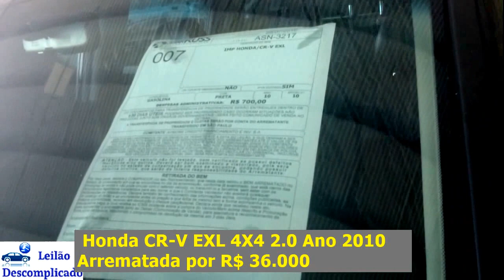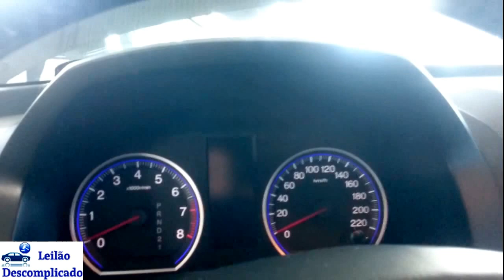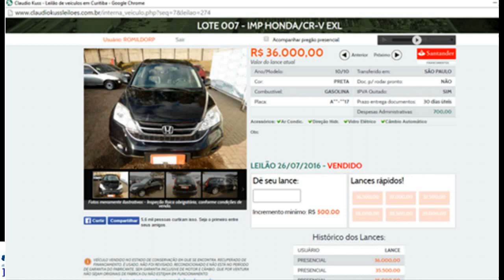Leilão de CARROS, CR-V EXL 4X4 Cambio Automático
Veja essa  CR-V EXL 4X4 Cambio Automático Que encontrei em um leilão de carros.
Essa Honda CR-V EXL 4X4 Cambio Automático foi vendida leilão de caros por R$ 36.000.
Essa Mesma  CR-V EXL 4X4 Cambio Automático é vendida fora dos leilões de carros por R$ 51.000.